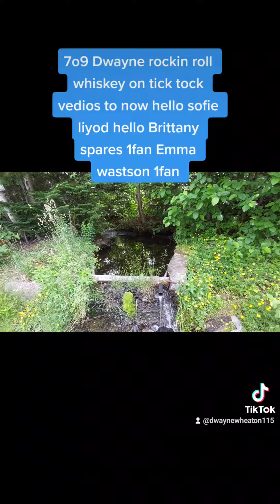7o9 Dwayne rockin roll whiskey on YouTube now I'm asuperstar forever hello Brittany spares 1fan